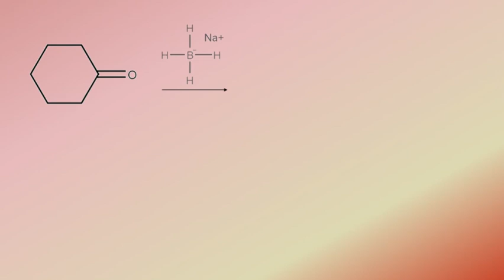Ketone To Alcohol Reduction Example Mechanism Using NaBH4 | Organic Chemistry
The mechanism for using NaBH4 to reduce a ketone to an alcohol.